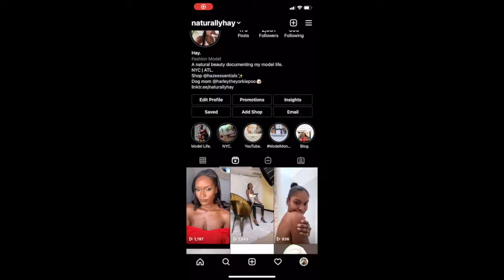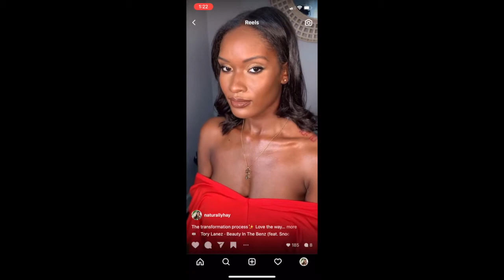Model Vlog - Shooting with New MUA and NYC E-Commerce Shoot.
Happy

I'm back with my first model vlog of 2021. Come along and shoot with me as I work with a new MUA Kayla and shoot E-commerce  with Heed NYC. Check out their IG's below. Hope you like this model vlog and let me know what other model vlogs you would like to see!

I'm Haley also known as Naturally Hay. I am a model and beauty/fashion influencer. My goal is to bring you along my journey to becoming a full time model and to show what I learn along the way. I also hope to inspire other models/influencers that are working on their career as well. On my site, you'll find my model portfolio where I display my current work and my blog where I focus on my personal thoughts - from natural beauty, my modeling experiences, traveling, self love, and much more! I have worked with a few major brands with goals to expand that list very soon! My channel showcases everything from model vlogs, BTS photoshoots, travel life,  beauty and fashion tips and everything else along the way. If you're looking for a model or influencer to represent your brand, I will be glad too!

xoxo
hay